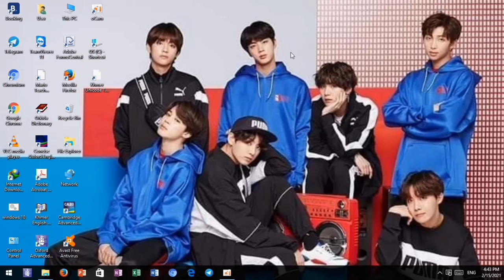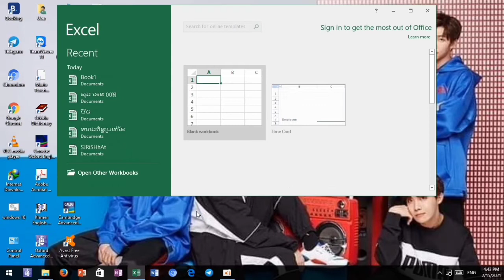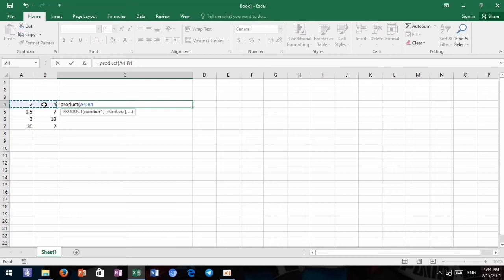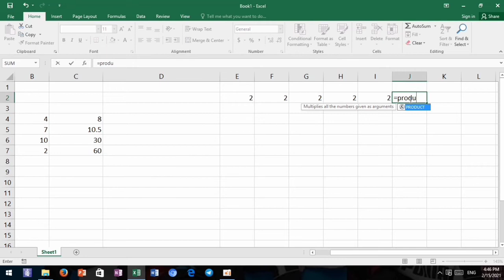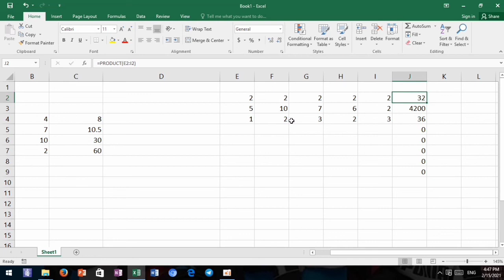របមន្តវិធីគុណក្នុង Excel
នេះជាវីដេអូបង្ហាញពីរូបមន្តវិធីគុណក្នុង Excel